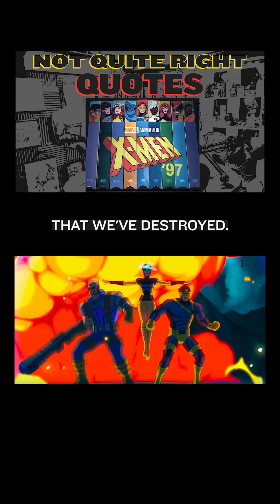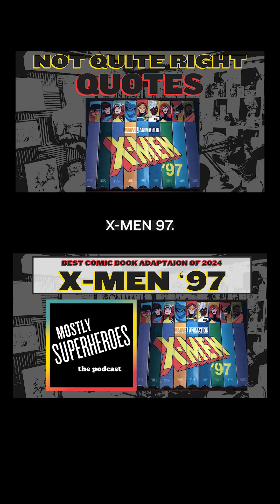'X Men '97' in 3 Minutes in Quotes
We will never be done talking about xmen97 on @disneyplus. It really is just too good. We have talked about the series a whole lot on the podcast. Turns out when we recap the show, we really cling to the dialogue of the series (duh, the writing is insanely epic!) often trying (and failing) to quote the show correctly. We have taking all of these sloppy quotes and stitched them together here to recap ‘X-Men ‘97’ in just 3 minutes. Enjoy!